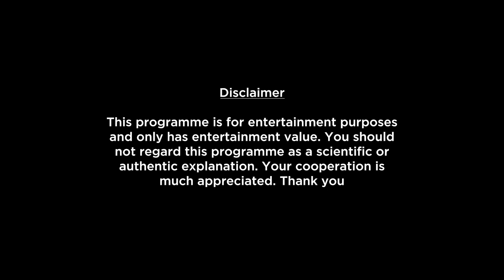Leo Weekly Horoscopes Video For 14th March 2022 | Preview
Here is your 14th March Weekly Horoscope. In this video we will be covering your health, education, romance, relationship, career, job, profession and conclusion within this Weekly Forecast. Please note that this horoscope video is based on your Moon Sign.

shop/astrology-services/whats-my-moon-sign/